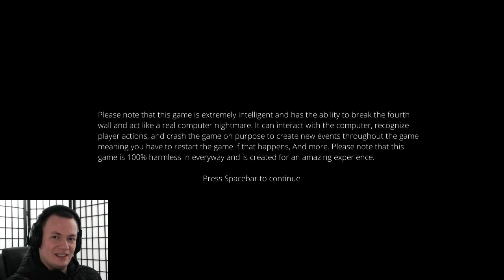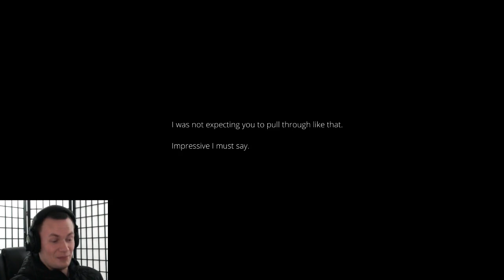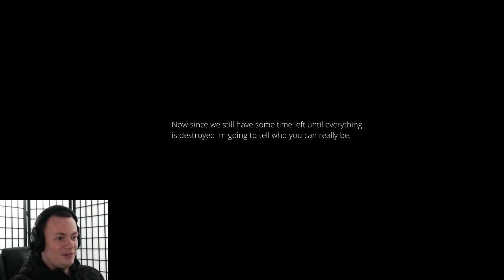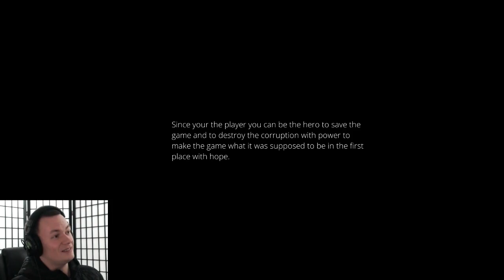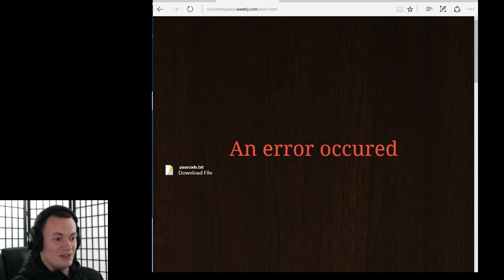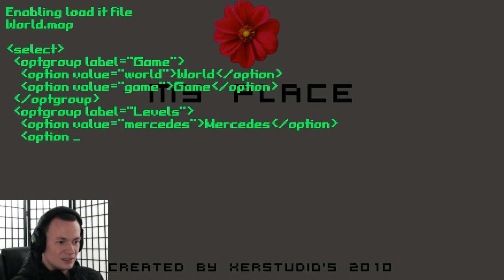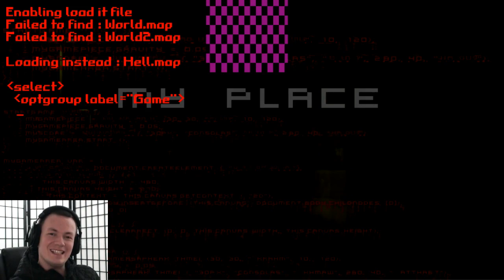My Place (Screw with my computer?!)